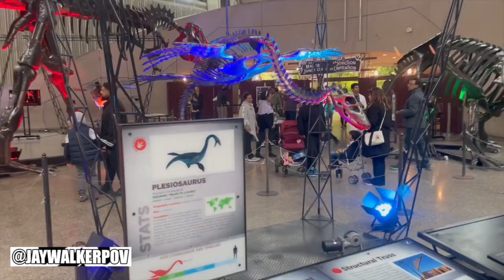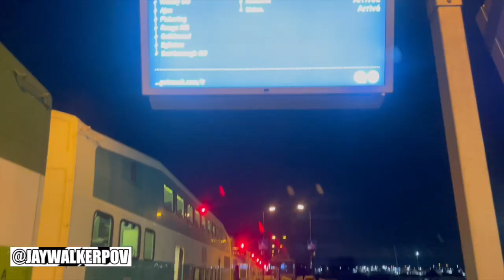JWPOV Live From Last Week Ep 146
Welcome fellow JayWalkers to the 146th Episode of JWPOV Live From Last Week, a show featuring the daily life of JayWalkerPOV in a weekly episode.  This episode shot at the beginning of October features work shoes, Wife's YYZ uber drive, 241, Blue Jays 2023 WC, unexpected visitors' return, new Nikes, disc golf, Argos 150th Anniversary game, Toronto Oktoberfest 2023, Thanksgiving at 52, T-Bones, BBT, Science Centre, Activate, Hot Tub, & bday greets.

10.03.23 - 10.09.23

FUTURE 86 - 99 Red Balloons [Nena Cover]
YT User : Cowbell Junkies